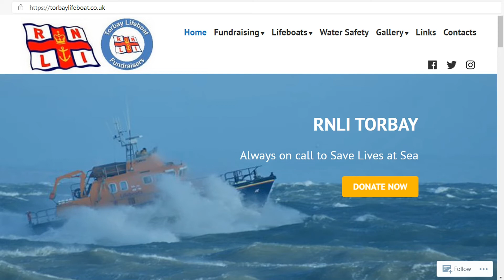Torbay ILB Shout 9 of 2021, 07/03/2021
"Launch Instruct-10:50, Location Of Casualty-Berry Head Quarry. Launched to assist Coastguards with rescue of a dog that had fallen from a height. There was concern that the owner might attempt a rescue and be put in danger. Luckily the dog was not badly injured and was helped into the ILB to be reunited with its owner back at the boathouse."